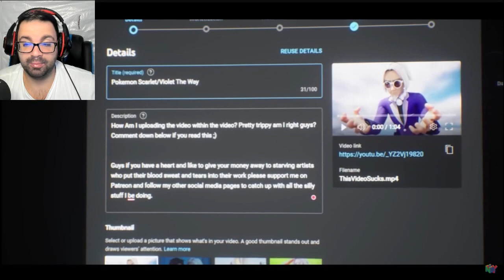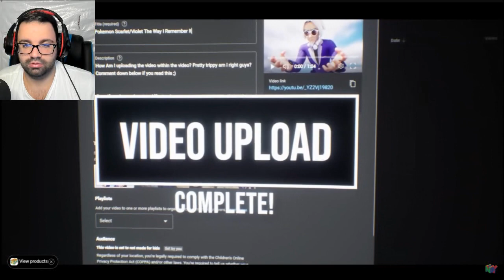How I Remember Pokemon Scarlet/Violet Animation | REACTION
Join And Become A Member If You Would Like